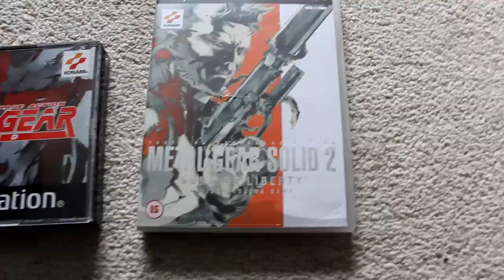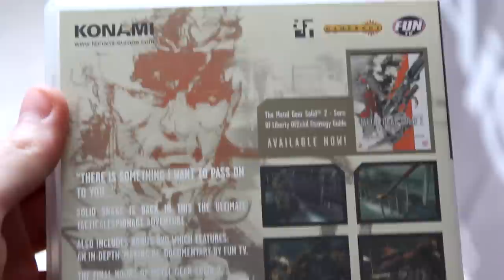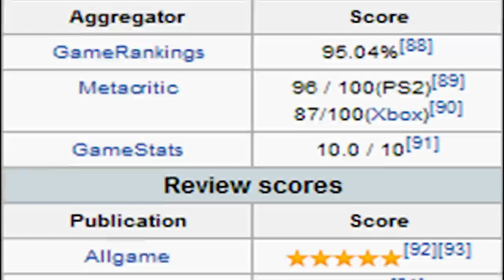[OLD] Metal Gear Solid (Part 2) - Caddy's Retrospectives!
This was yet ANOTHER tough one. How do I feel about it though? I don't have the slightest idea. At least this video preserves my opinions before the amnesia. Amnesia from this game's awesome. Part 2 of 3 for my little look back at MGS!

BECOME MY PATRON! , and check out Hidden Block for more!